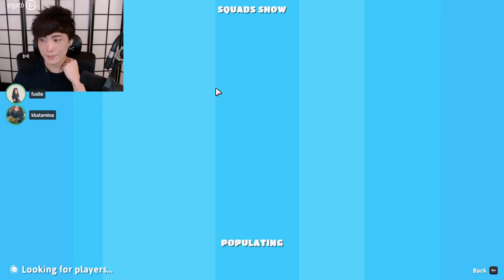"MoBa Gaming" Sykkuno" (Part.1) scuffed variety day FallGuys ^_^ 11|15|21